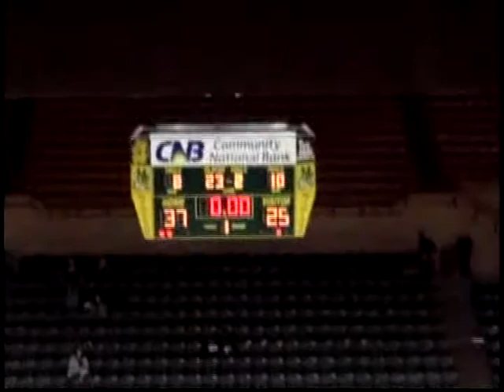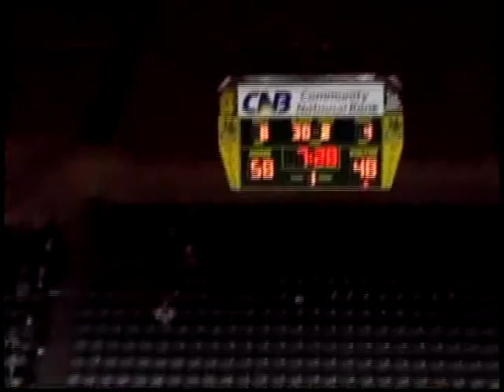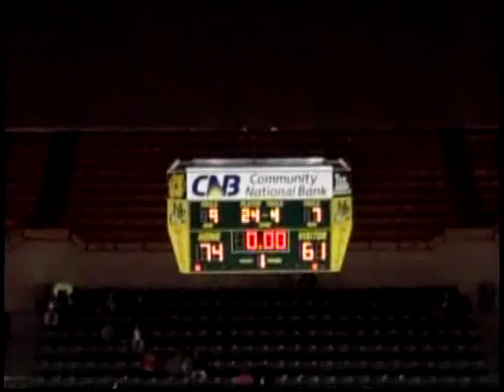Angelina College vs Odessa College Nov 2013